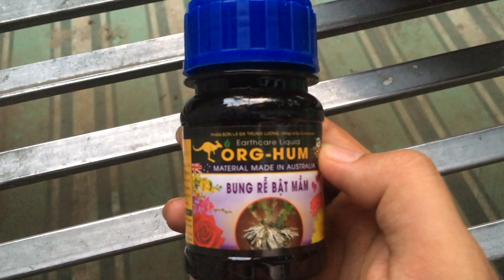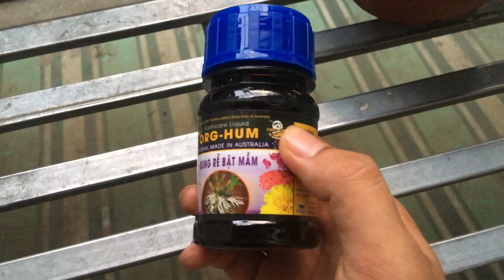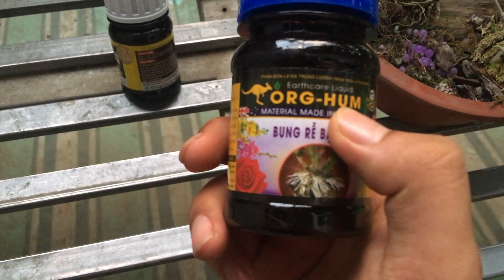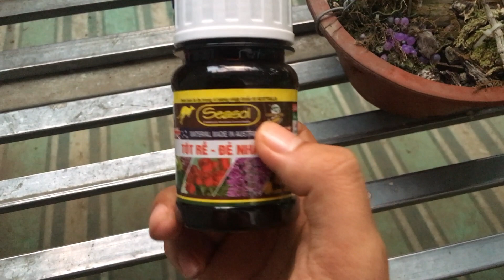Thần dược kích rễ ra nhanh| bung rễ bật mầm| Kích rễ cho kie khó ra rễ hay mầm tơ đang chột rễ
Kết quả dùng 2 em này sau 1 tuần. Phương thuốc quý cho Bác nào bị ngứa tay thay chậu hoặc mầm tơ đang chột rễ. Kie khó ra rễ dùng em nó nhé

*VYYLEE CHANNEL*

🔸Kênh chia sẽ kiến thức - Kinh nghiệm về Phong Lan rừng
🔸Những cái hay
🔸Những điều mới lạ
🔸Những cung đường đẹp - Những chuyến đi xa đầy cảm xúc